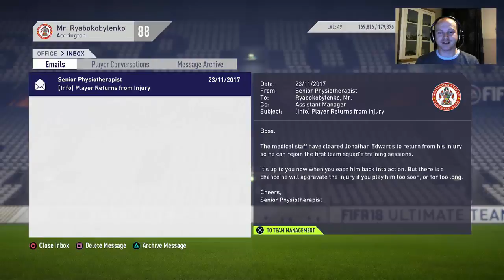Fifa 18 - Youth Challenge Part 3 - What's With The Contracts?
Replacing the Journey Man for the time being is the Youth Challenge...that surely I cant fail!? We've got to get the worst team in the English League to be the best using just regens. possible?

Many Thanks to The Smelter, Premium Hosting for Premium Gamers. Get money off your server using the code TOFF